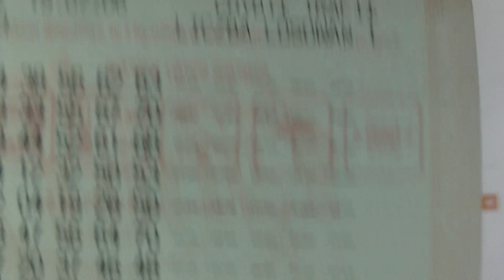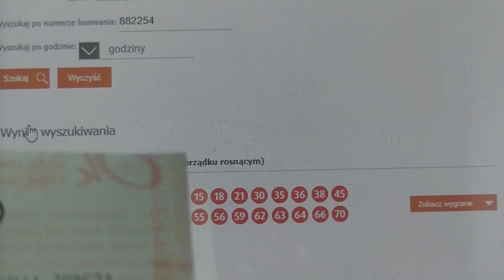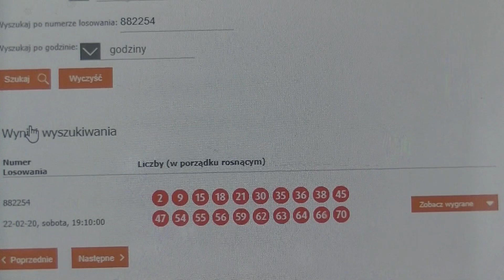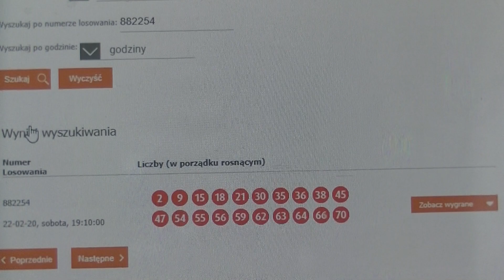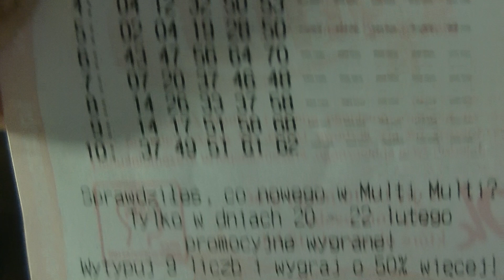Fajna wygrana w Keno :)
Fajna wygrana w Keno. Warto było spróbować :).